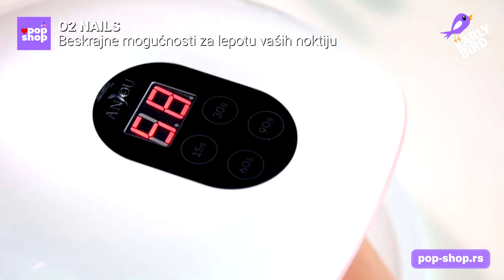POP SHOP - SRBIJA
ADVERTISEMENT

Agency Network: ULTIMO IMPERIO
Production Company: ULTIMO IMPERIO
Video producers: Vladimir Lazarevski
Art Director: Vladimir Lazarevski
Credits: PO SHOP SRBIJA
Copyright: ULTIMO IMPERIO Vladimir Lazarevski s.p.
Published: Jun 2021

DISTRIBUTION IS NOT ALLOWED!

This video can only be accessed from YouTube for watching purpose and cannot be reproduced or distributed in any other form without our consent.